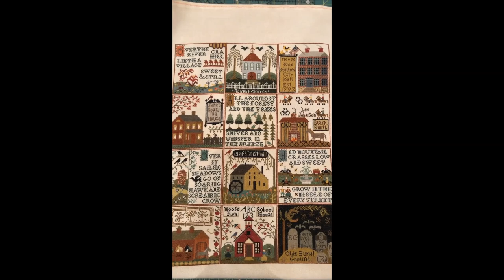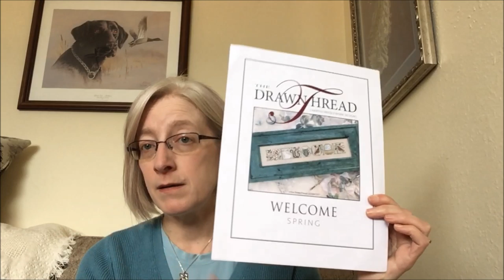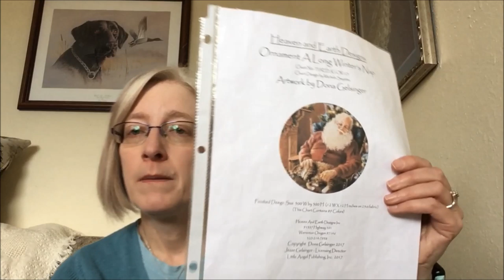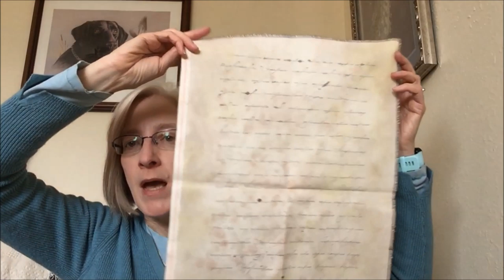Fiber, Floss and Fiction Podcast - December 15, 2019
In this episode, I talk about:
KNITTING (2:04)
The beaded dress project
Self-striping holiday socks.  Yarn from Desert Vista Dyeworks

READING/BOOKS (6:50)

X-STITCH (27:04)
Village of Hawk Run Hollow finish
Summer Schoolhouse #1, design by Brenda Gervais
Welcome Winter, design by The Drawn Thread
Welcome Spring, design by The Drawn Thread
A Long Winter's Nap, charted by Heaven and Earth Designs
Winter Fairy, design by Joan Elliott